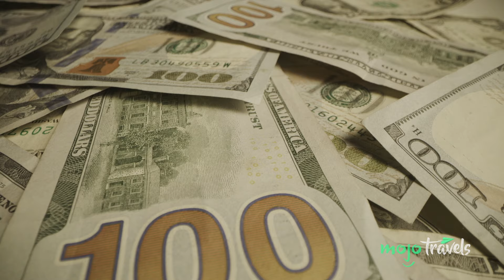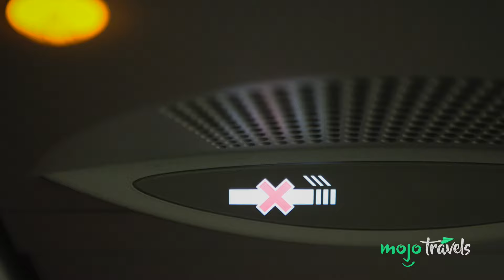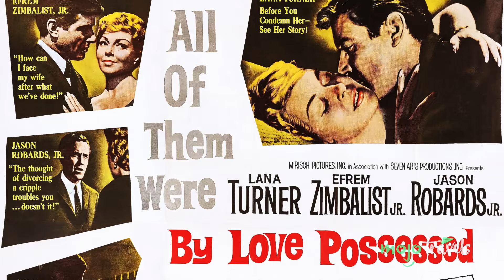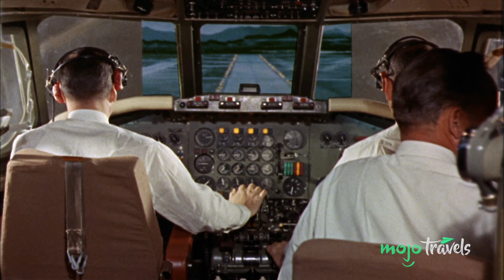What Flying Was Like in the 1960s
Do you know how much flying was different back in the day?